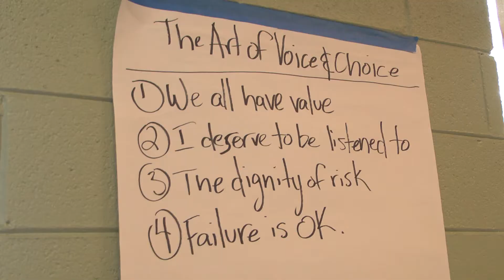The Art of Voice and Choice: Failure is OK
HFC continues to enjoy The Art of Voice and Choice program with Upstream Arts as we learn critical self advocacy skills. This week's lesson was 'Failure is OK'.